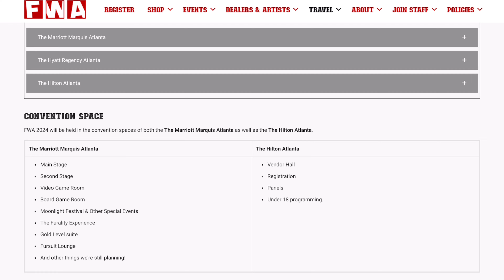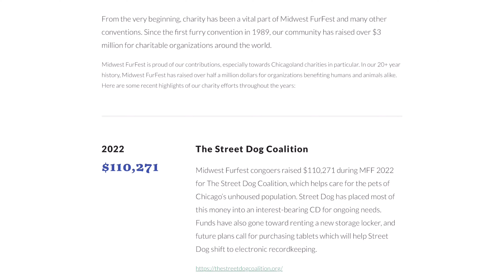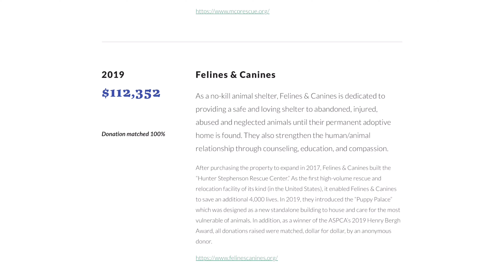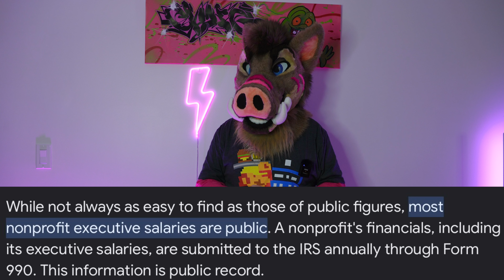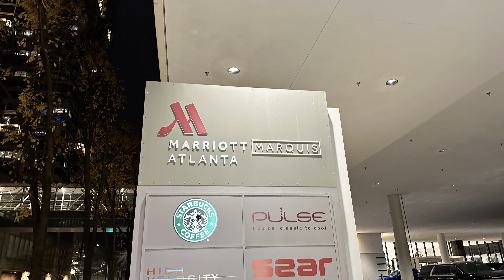Should Furry Con Staff Be Paid?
Should furry conventions be for profit? As they continue to grow we are running into more and more challenges. I look at both sides of this debate.